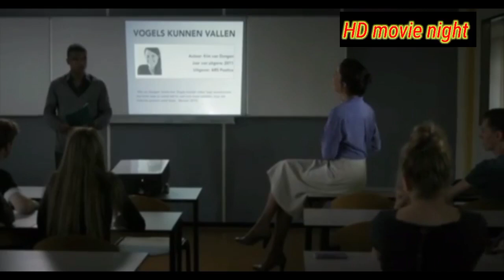My Teacher My Crush | Film Explained in Hindi/Urdu hd movie night Explainer Hindi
Storyline :
LANA, a woman in her late 30s who teaches Dutch language at a secondary school, is at her wit's end about how to handle her new 17-year-old student Benny, an aggressive yet also very cold-blooded alpha male. Benny's íntimidating behaviour has a paralysing effect on Lana's ability to function, and she does everything she can to escape Benny's Ðark attraction.